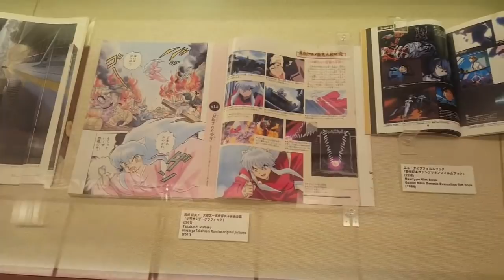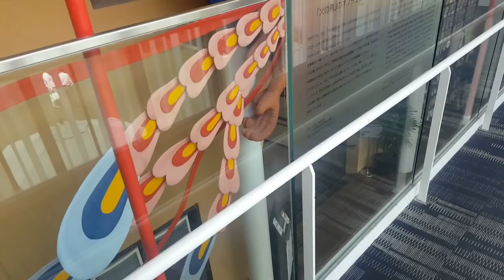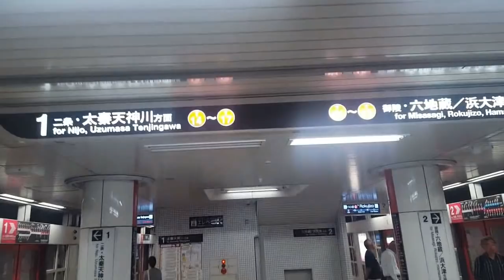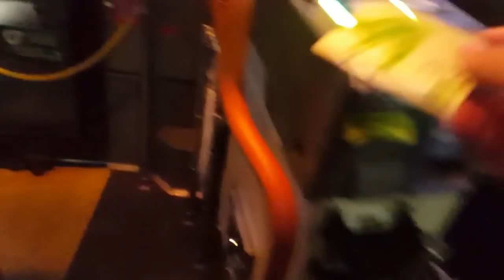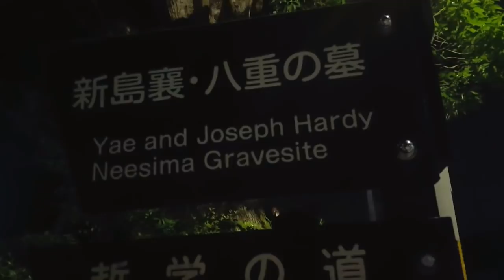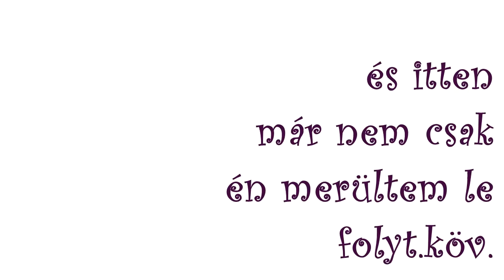Manga Múzeum és gyümölcs árak Japánban | KIOTÓ/2 | Japán Vlog 19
Kiotó szépségei között számomra az egyik legjobb a manga múzeum volt, ki ért egyet? :) Persze még sok más szépséget is megnéztünk a második napunkon Kiotóban. Lessétek meg ;) S